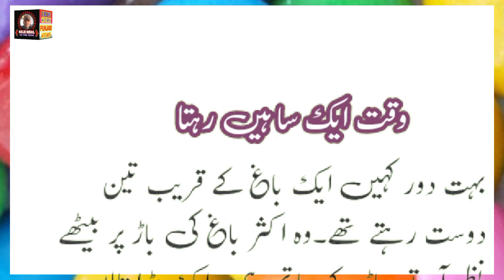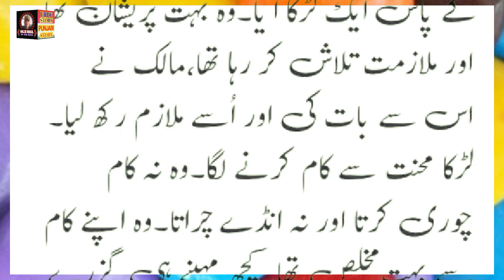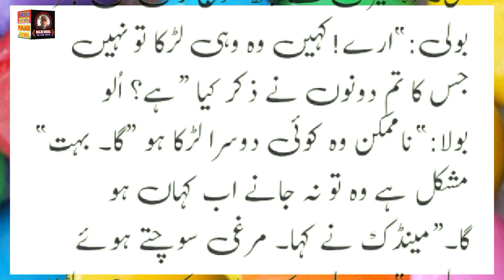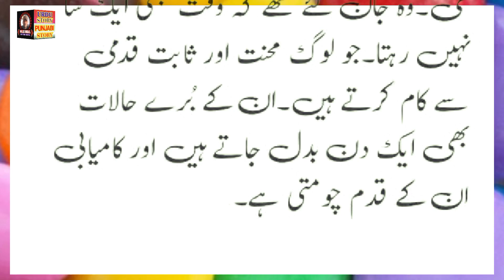Waqt Aik Sa Nahi Rehta آج کی کہانی ( وقت ایک سا نہیں رہتا)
Maliksohail Urdustorey Urdughazal Punjabighazal punjabistorey kahani shayari poetry WaqtAikSaNahiRehta آج کی کہانی ( وقت ایک سا نہیں رہتا)